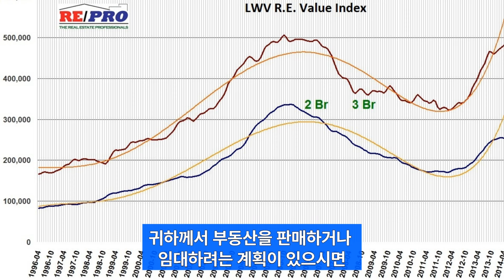2024년 최고의 부동산 시장 10곳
(예측) 2024년 최고의 부동산 시장 10곳: 매출 성장 및 경제성 - USA 투데이

2023 top housing markets & Forecasted 2024 changes:

1. Toledo, Ohio
November 2023 median home price: $200,000
 Forecasted 2024 home sales change: +14%
 Forecasted 2024 home price change: +8.3%
 Forecasted 2024 combined sales and price change: +22.3%

2. Oxnard, California
November 2023 median home price: $1,037,000
Forecasted 2024 home sales change: +18.0%
Forecasted 2024 home price change: +3.3%
Forecasted 2024 combined sales and price change: +21.3%

3. Rochester, New York
November 2023 median home price: $239,000
Forecasted 2024 home sales change: +6.2%
Forecasted 2024 home price change: +10.4%
Forecasted 2024 combined sales and price change: +16.6%

4. San Diego
November 2023 median home price: $995,000
Forecasted 2024 home sales change: +11.0%
Forecasted 2024 home price change: +5.4%
Forecasted 2024 combined sales and price change: +16.3%

5. Riverside, California
November 2023 median home price: $585,000
Forecasted 2024 home sales change: +13.8%
Forecasted 2024 home price change: +2.0%
Forecasted 2024 combined sales and price change: +15.8%

6. Bakersfield, California
November 2023 median home price: $385,000
Forecasted 2024 home sales change: +13.4%
Forecasted 2024 home price change: +2.3%
Forecasted 2024 combined sales and price change: +15.7%

7. Springfield, Massachusetts
November 2023 median home price: $350,000
Forecasted 2024 home sales change: +10.5%
Forecasted 2024 home price change: +4.2%
Forecasted 2024 combined sales and price change: +14.7%

8. Worcester, Massachusetts
November 2023 median home price: $475,000
Forecasted 2024 home sales change: +9.1%
Forecasted 2024 home price change: +4.8%
Forecasted 2024 combined sales and price change: +13.9%

9. Grand Rapids, Michigan
November 2023 median home price: $390,000
 Forecasted 2024 home sales change: +6.1%
Forecasted 2024 home price change: +7.2%
Forecasted 2024 combined sales and price change: +13.3%

10. Los Angeles
November 2023 median home price: $1,150,000
Forecasted 2024 home sales change: +9.2%
Forecasted 2024 home price change: +3.5%
Forecasted 2024 combined sales and price change: +12.7%